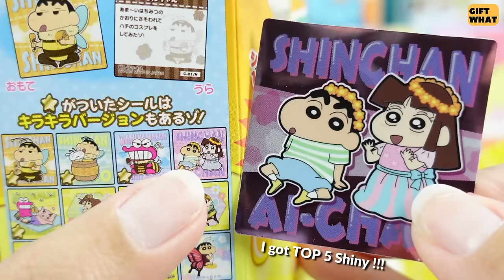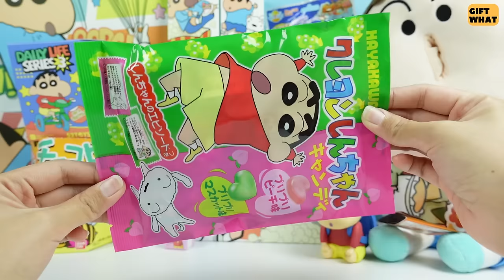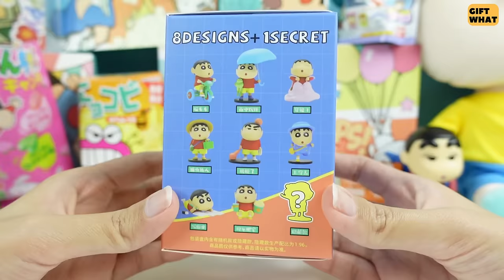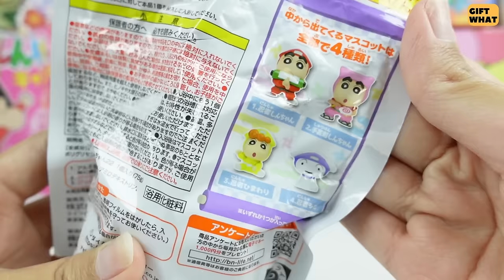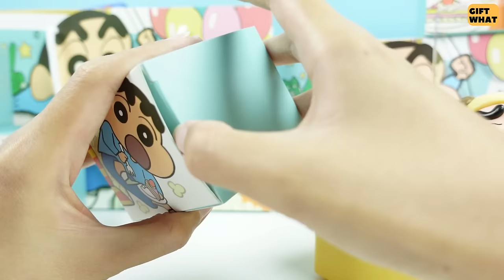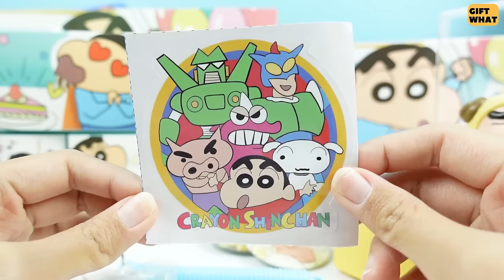ASMR NEW Crayon Shin-Chan 2023 Products Collection Unboxing 【 GiftWhat 】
This time we show you asmr new crayon shin-chan 2023 products collection unboxing. Hope you guys will love it and relax enjoy.